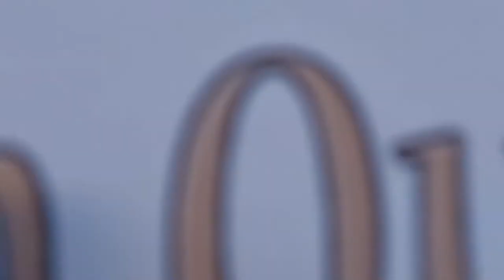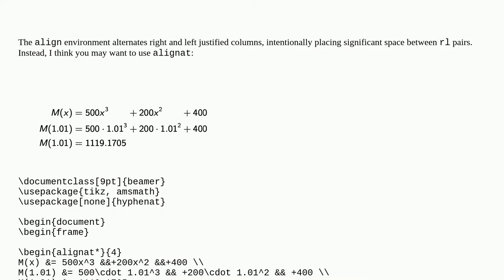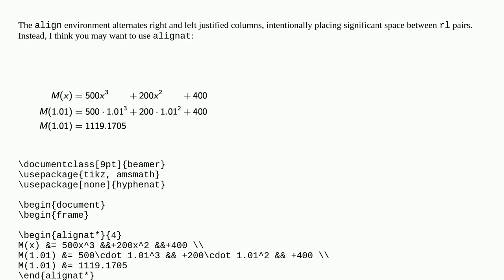Weird extra spacing in align*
A special thanks goes out to the community

  align beamer